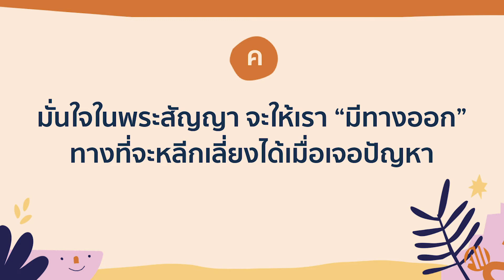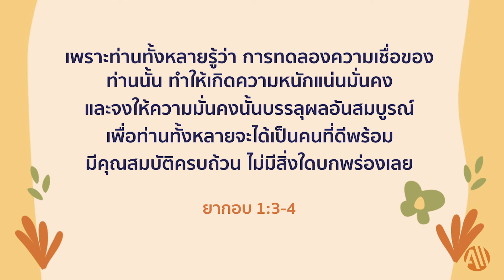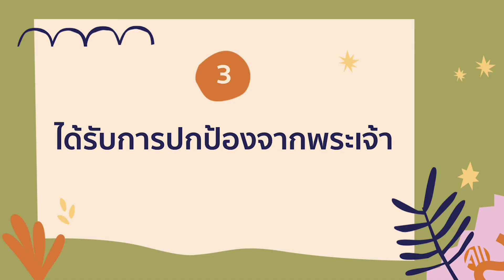ดีต่อใจ : ความอดทนเคล็ดลับที่ขาดไม่ได้ของความสำเร็จPatience, the indispensable secret of success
ดีต่อใจ Bible Class "ความอดทนเคล็ดลับที่ขาดไม่ได้ของความสำเร็จ"Patience, the indispensable secret of success
โดย อ.จิราพร ศรีวงศ์